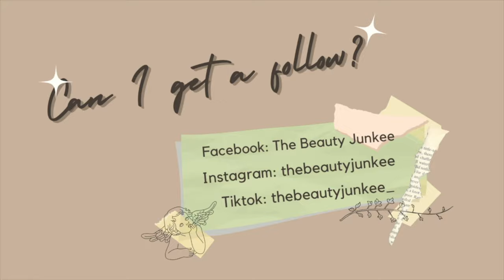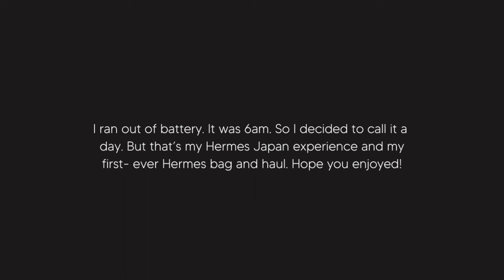My first Hermes bag offer! + My Hermes Tokyo Shopping Tips and experience | The Beauty Junkee Vlogs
TBJ Beshies, welcome to THE BEAUTY JUNKEE VLOGS!

Japan Haul part 2 is here and OMG let me share my first Hermes haul and my first- ever Hermes bag offer from the boutique! Shookt ako! 😱😱😱

PREVIOUS VIDEO:  MEGA JAPAN HAUL PART 1! | The Beauty Junkee Vlogs

❤️❤️❤️ SHOP KA NAMAN SA LAZADA LINK KO UWU SELEMET! 🥺 ❤️❤️❤️